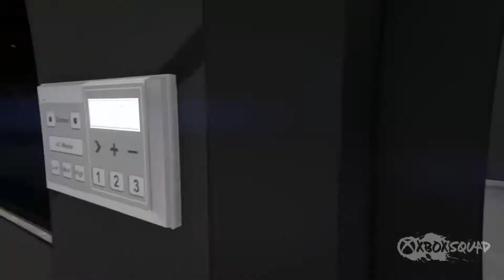GTA Online - Petite balade de 30 minutes en vue FPS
Séquence de gameplay par Rythmblade sur GTA Online en vue à la première personne, retrouvez toute l'actualité de GTA V